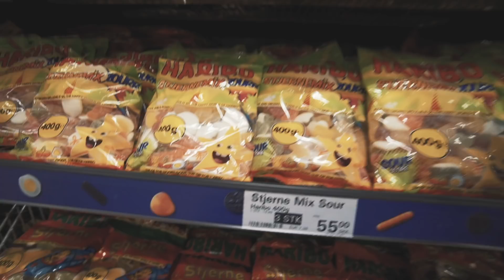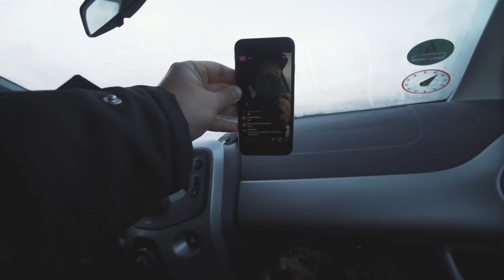KÆMPE HOTDOG!!!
Sony a6300
Sony 10-18mm OSS 4.0 E-mount
Sony 35mm OSS 1.8 E-mount.
Koolertron Steadicam 40cm.
Final Cut Pro
Lightroom.

Klippekort-ordning 10 klip (10 lektioner) 1750,-